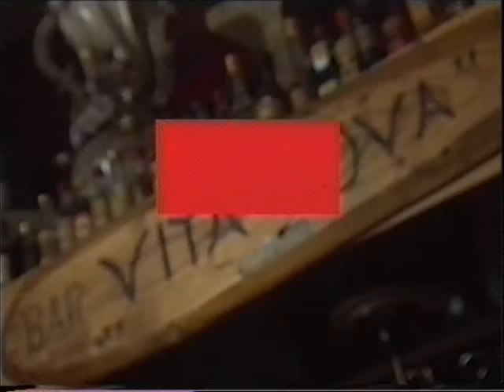Keek op de Week 57 - 4van6 - Stand van Staat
4. Stand van Staat - Aad van der Naad met zijn kleinkinderen, kinderopvang koppeling, minister Van den Broek